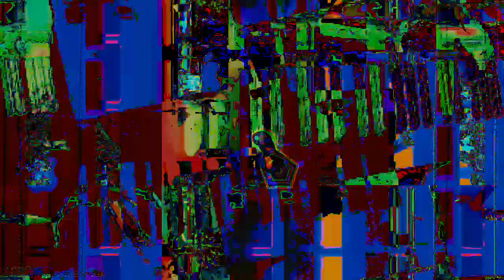[EPILEPSY WARNING] Movie 23 03 12 00h13m50s *Photosensitivity Warning*